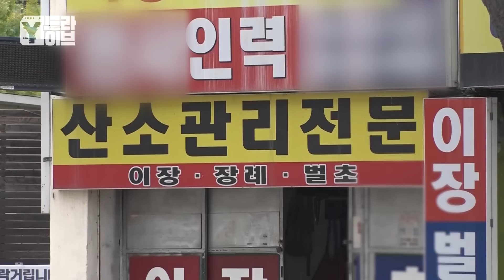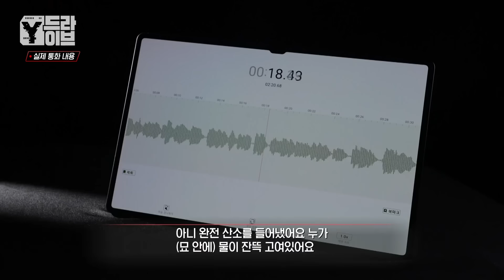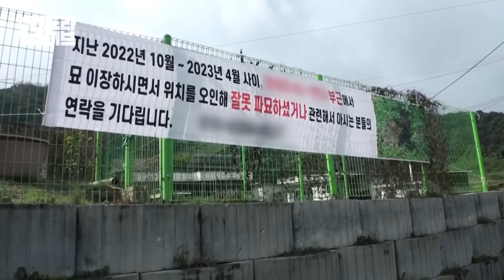한순간 사라진 묘지, 할머니는 누가 데려갔나 | Y드라이브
할머니를 돌려주세요, 산소를 파헤친 범인은 누구인가